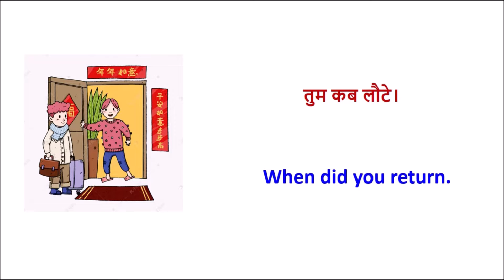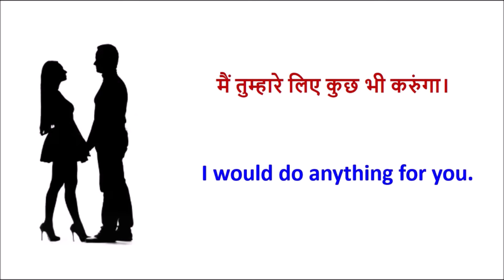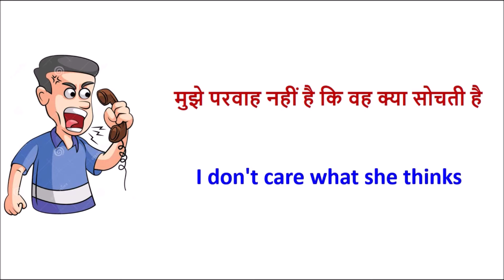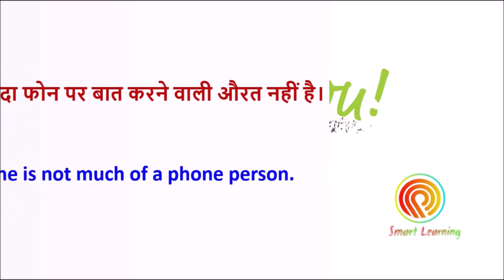रोज़ बोले जाने वाले English Sentences || Daily use English Sentence [ Part- 45 ]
Hello Guys,

If you want to know About  Daily use English Sentence  watch this video till the end.

ALSO WATCH :-